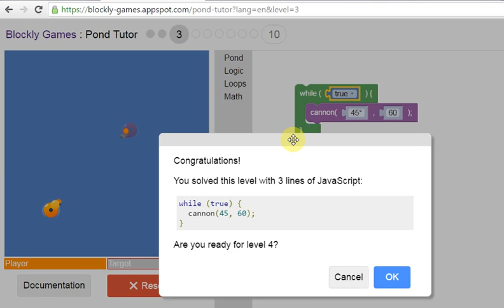Blockly Games Pond Tutor Level 3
Tutorial to solve Pond Tutor - Level 3 for Blockly Games